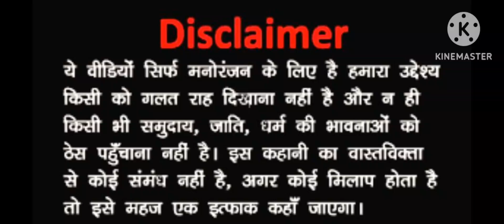Bhai Behan ka pyar@ramapatigautamlalurok7254